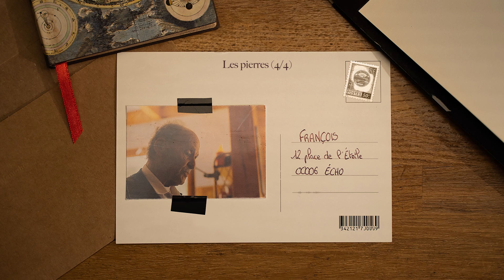ÉCHO | François - Les pierres (4/4)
Écho d’une rencontre avec François, astrologue. Discussion et réflexions autour de la lithothérapie.

Ce podcast est aussi disponible sur les plateformes de streaming.

Les Dialogueurs | Justin et Guillaume.

__DÉTAILS____________________________________________________________________
| Réalisé par Justin Vicat-Blanc et Guillaume Carrel.
| Écriture et voix par Justin Vicat-Blanc.
| Musique de fin par Lucas Leroy.
| Remerciements: Jeanne Chaucheyras et Clémentine Pacalet.
| Enregistrements et captation faits à l’été 2021.